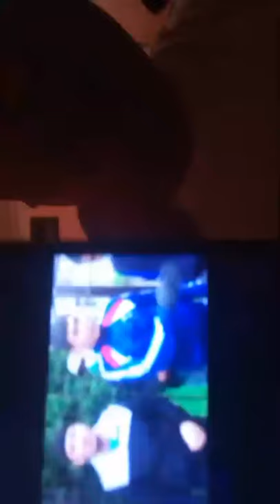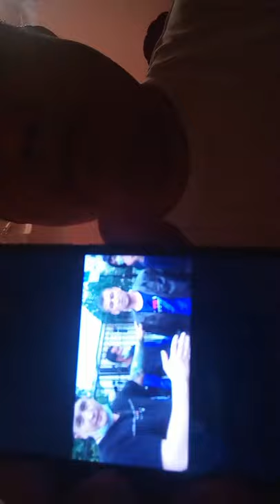RASSIYADA QAYTIS BOLG'AN JERLESIMIZ DENESI ELGE QUWISTI!!